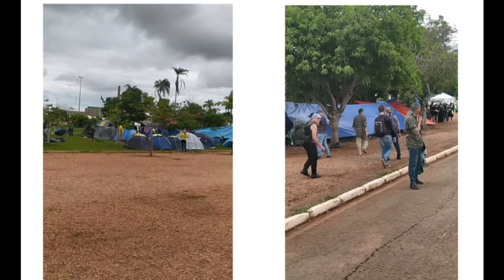🚨 ENGENHEIRO GOLPISTA DOCUMENTOU QUASE TODO O DIA 8/1 E É DESMASCARADO PELO SEU CELULAR